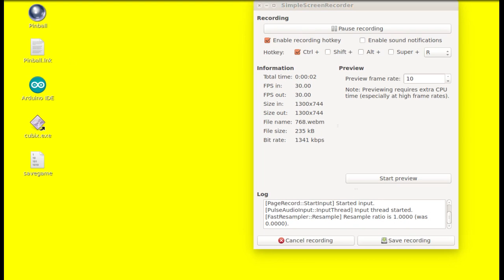Gonna Dream 2nite (reverse) - Whitewoods